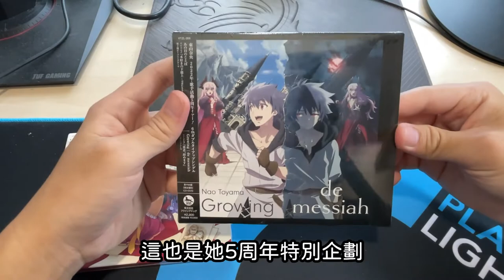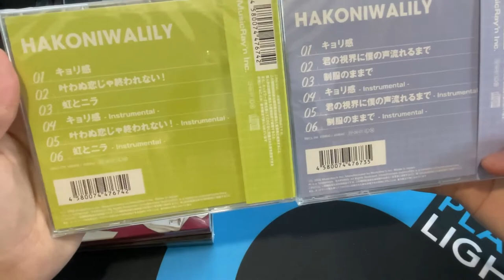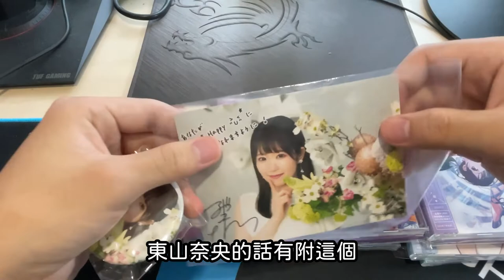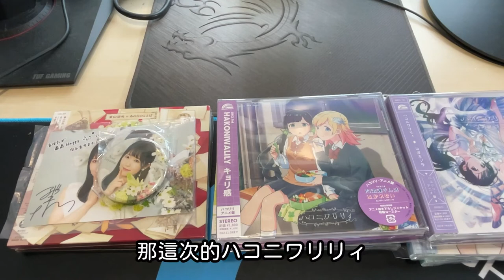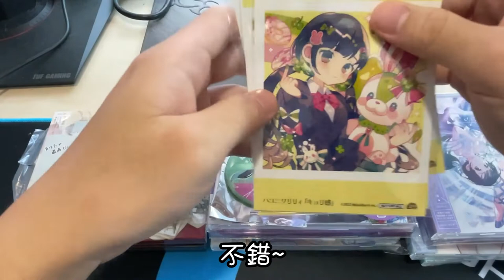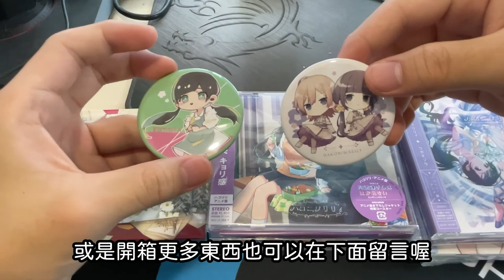【開箱】日本專輯開箱!!東山奈央和ハコニワリリィ動畫CD開箱~~｜OtakuTsumi宅之罪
喜歡東山奈央和ハコニワリリィ的粉絲們歡迎下面留言討論喔~~

版權聲明：
本頻道並無任何音樂、圖片以及影片的版權，也未擁有營利資格，僅純屬娛樂分享，不具有商業行為，若版權方認為此影片有侵權之處，請與本頻道聯絡，收到通知後立即下架。